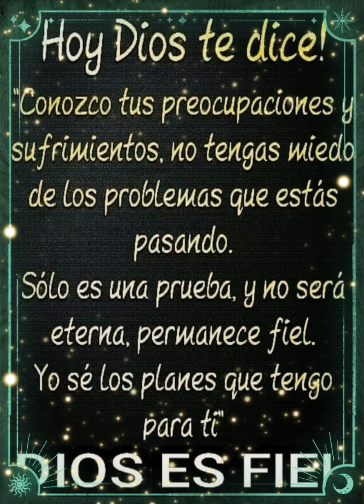🙏🙌 Hoy Dios te dice soy fiel 🙌🙏